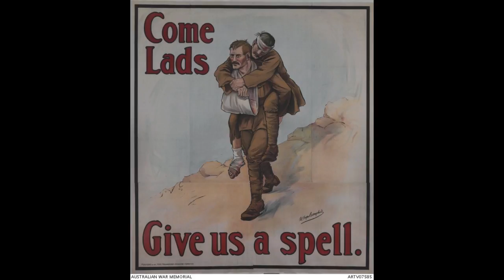Here's to the Heros - ANZAC theme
ANZAC theme
Mateship, Courage, Sacrifice and Endurance